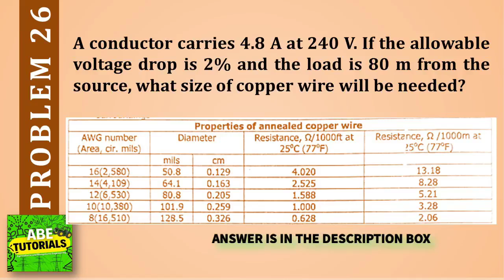A conductor carries 4.8 A at 240 V. If the allowable voltage drop is 2% and the load is 80 m from th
A conductor carries 4.8 A at 240 V. If the allowable voltage drop is 2% and the load is 80 m from the source, what size of copper wire will be needed?